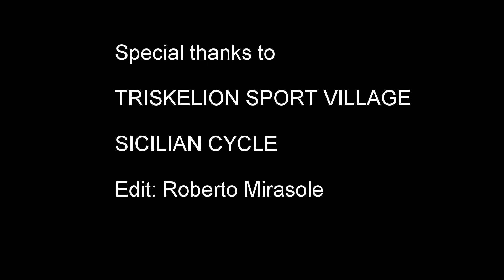bmx autumn session 2014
bella domenica al triskelion sport village